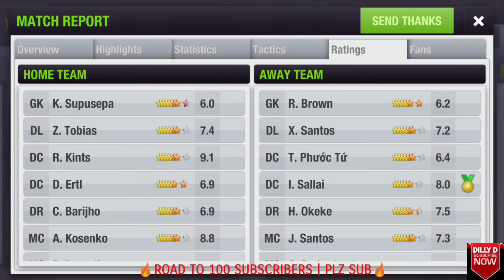CUP FINAL | CUP COMPETITION FINAL | TOP ELEVEN 2017 | SEASON 5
TOP ELEVEN 2017 | CUP COMPETITION FINAL | DILLY D FC VS FC BARCELONA | SEASON 5 |

PLEASE COMMENT | DROP A LIKE ON THE VIDEO |

SONG USED | PARTS
ARTIST | WOODPILE